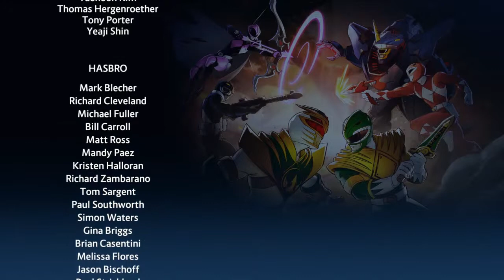Power Rangers Battle for The Grid Arcade Mode with Cenozoic Blue Ranger Full Playthrough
Arcade mode playthrough for Power Rangers Battle for The Grid with Cenozoic Blue Ranger. The other two members are Jason Lee Scott (MMPR Red Ranger) and Gia Morgan (Super Megaforce Yellow Ranger). Captured via the Share functionality on PS4 Pro.